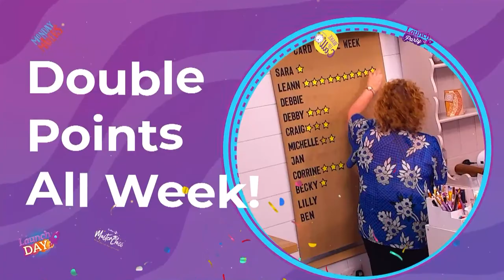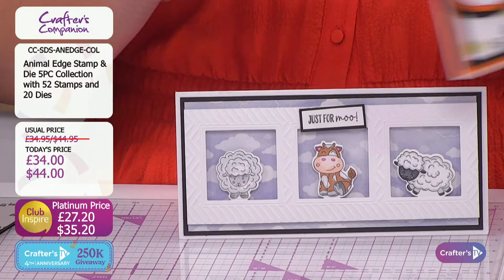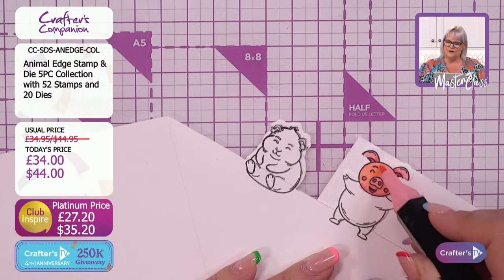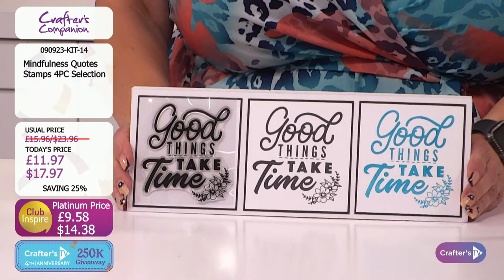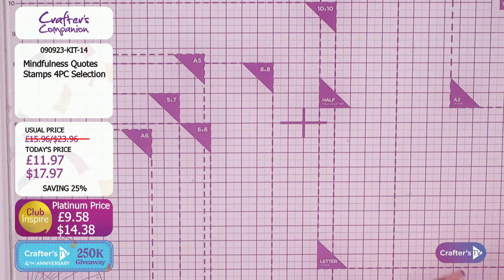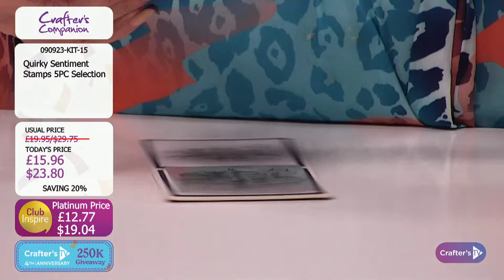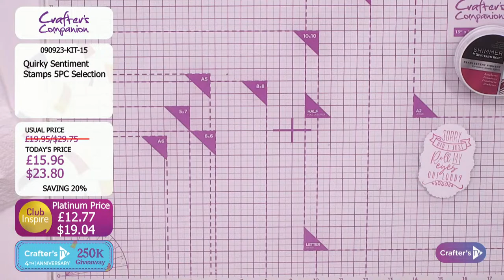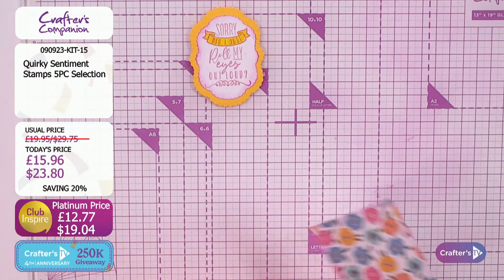Master Class: Stamping Special (09 Sept 2023)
Why not learn something new when you join Debby Robinson and Becky Sworn here at 6pm UK 🇬🇧 / 1pm ET 🇺🇸 to see an in-depth look at how to use our stamps in new and different ways, plus be inspired with tips, tricks, and techniques!